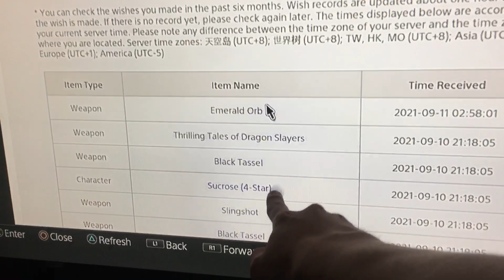PLEASE, GOD… | Genshin Impact (PS4)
give me a few more days—i’m going to lose it…

shot on iPhone 6S Plus.

Today’s Losses:
1x Kujou Sara (now at C2; could’ve been a C5 Xiangling, but no, they refuse to give that to me)

[update: as of september 21st, 2021, we failed as the banner neared its end. how very unfortunate.]